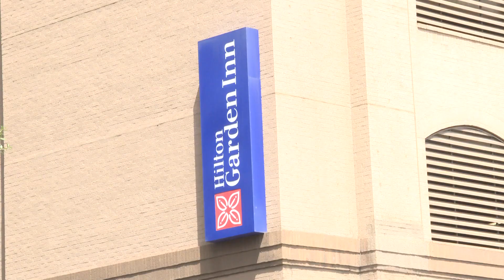Why Austin hotels reached capacity for hurricane evacuees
The City of Austin, along with Travis, Hays and Williamson counties, activated the Capital Area Shelter Hub Plan and activated hotels Tuesday when evacuees received an emergency evacuation notice. By Wednesday afternoon as many as 15 hotels reached capacity, the city said.